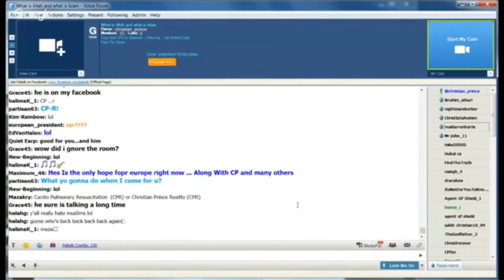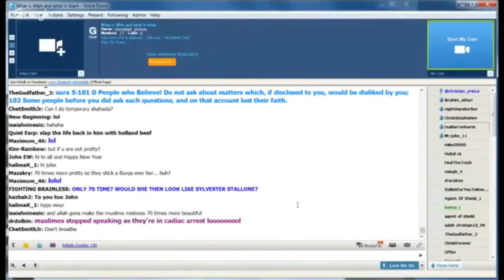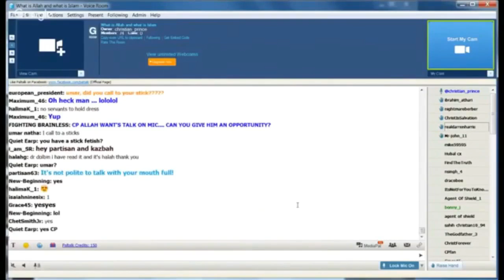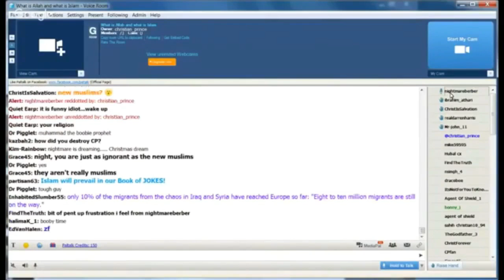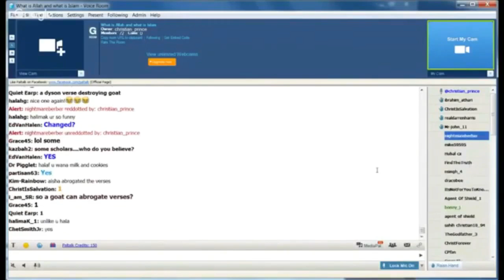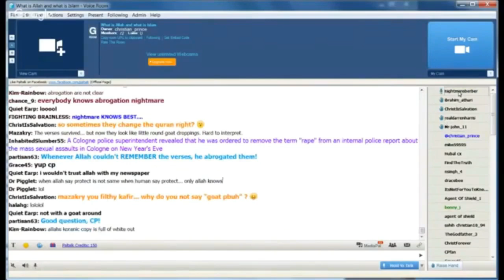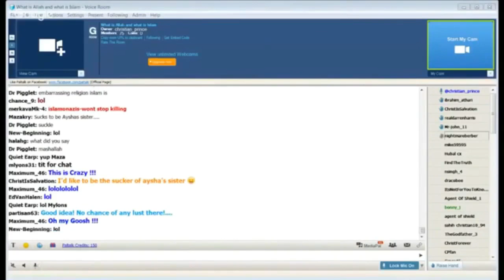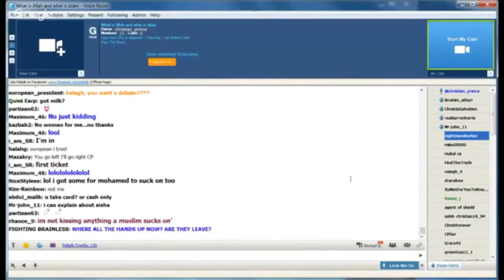Alalh will make muslim wife's 70 times more beautiful in heaven